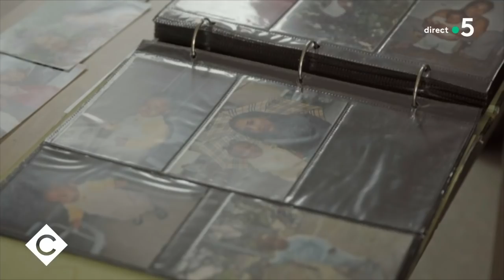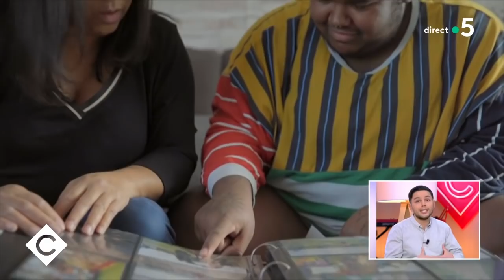La nouvelle vie de Stella, enfant transgenre - C à Vous - 25/02/2021